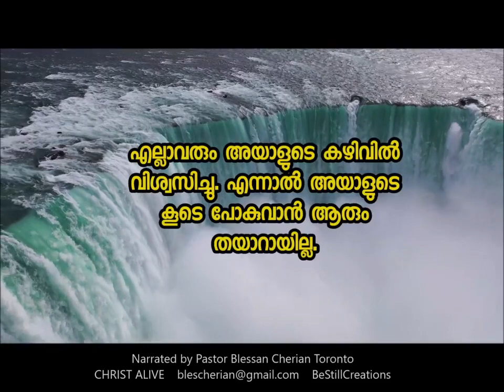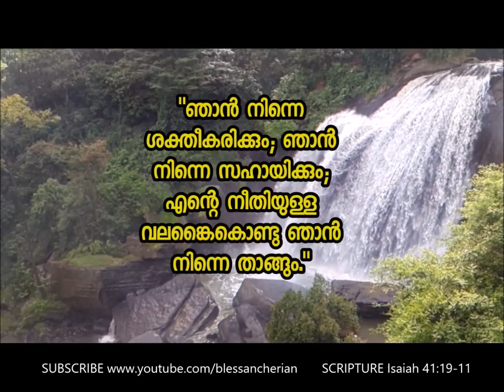ആ പിതാവിൽ ആശ്രയിച്ചാൽ നയാഗ്ര അല്ല അതിലപ്പുറമുള്ള വെല്ലുവിളികളുടെ നടുവിലും നിന്നെ നടത്തുവാൻ ശക്തനാണ്.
ആ പിതാവിൽ ആശ്രയിച്ചാൽ നയാഗ്ര അല്ല അതിലപ്പുറമുള്ള വെല്ലുവിളികളുടെ നടുവിലും നിന്നെ നടത്തുവാൻ ശക്തനാണ്. സ്വർഗ്ഗത്തിലെ അപ്പൻ കൂടെയുള്ളപ്പോൾ ഇടിമുഴക്കവും വെള്ളച്ചാട്ടവും ഒന്നും നീ കാണുകയില്ല. അത് നിന്നെ ഭയപ്പെടുത്തുകയില്ല. കാരണം നിന്റെ പ്രശ്നത്തെയല്ല നീ കാണുന്നത്, മറിച്ചു നിന്റെ അപ്പന്റെ ശക്തിയാണ് നീ കാണുന്നത്. വീണാൽ നീ വീഴുന്നത് തീയിലല്ല, അപ്പന്റെ കരങ്ങളിലാണ്. സ്വർഗ്ഗീയ അപ്പൻ നിന്നെ വിളിക്കുമ്പോൾ സമൂഹത്തിന്റെ കണ്ണുകളിൽ നോക്കി അവരുടെ അംഗീകാരത്തിനായി കാത്തു നിൽക്കരുത്. നീ നിന്റെ ദൈവത്തിന്റെ ഉള്ളംകൈയ്യിലായതിനാൽ ആരും നിനക്ക് ദോഷം ചെയ്യുകയില്ല. സ്വഗ്ഗീയ പിതാവറിയാതെ ഒരു മുടിപോലും നിലത്തുവീഴുകയില്ല.  നിന്നെ അപ്പൻ വിളിച്ചെറുക്കിയെങ്കിൽ അക്കരെ കൊണ്ടെത്തിക്കുവാനും ശക്തനാണ്. പിതാവിൽ ആശ്രയിച്ചാൽ നയാഗ്ര അല്ല അതിലപ്പുറമുള്ള വെല്ലുവിളികളുടെ നടുവിലും നിന്നെ നടത്തുവാൻ ശക്തനാണ്. സ്വർഗ്ഗത്തിലെ അപ്പൻ കൂടെയുള്ളപ്പോൾ ഇടിമുഴക്കവും വെള്ളച്ചാട്ടവും ഒന്നും നീ കാണുകയില്ല. അത് നിന്നെ ഭയപ്പെടുത്തുകയില്ല. കാരണം നിന്റെ പ്രശ്നത്തെയല്ല നീ കാണുന്നത്, മറിച്ചു നിന്റെ അപ്പന്റെ ശക്തിയാണ് നീ കാണുന്നത്. വീണാൽ നീ വീഴുന്നത് തീയിലല്ല,

അപ്പന്റെ കരങ്ങളിലാണ്. സ്വർഗ്ഗീയ അപ്പൻ നിന്നെ വിളിക്കുമ്പോൾ സമൂഹത്തിന്റെ കണ്ണുകളിൽ നോക്കി അവരുടെ അംഗീകാരത്തിനായി കാത്തു നിൽക്കരുത്. നീ നിന്റെ ദൈവത്തിന്റെ ഉള്ളംകൈയ്യിലായതിനാൽ ആരും നിനക്ക് ദോഷം ചെയ്യുകയില്ല. സ്വഗ്ഗീയ പിതാവറിയാതെ ഒരു മുടിപോലും നിലത്തുവീഴുകയില്ല.  നിന്നെ അപ്പൻ വിളിച്ചെറുക്കിയെങ്കിൽ അക്കരെ കൊണ്ടെത്തിക്കുവാനും ശക്തനാണ്.